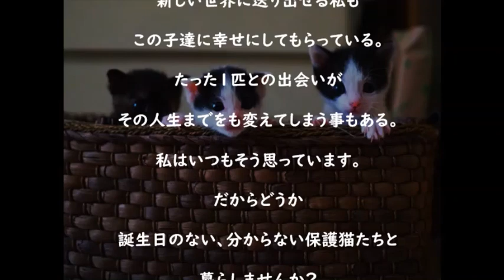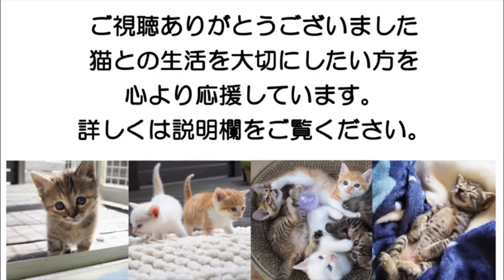誕生日のない君たち